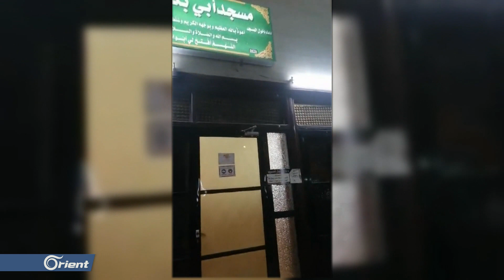مساجد مكة المكرمة تستقبل المصلين وسط أجواء احترازية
افتتحت مساجدُ مكة المكرمة أبوابَها أمام المصلين وسْطَ أجواءٍ احترازية ويأتي ذلك توازياً مع تخفيفِ إجراءاتِ الحظر والعودةِ إلى الأوضاعِ الطبيعية في المملكة